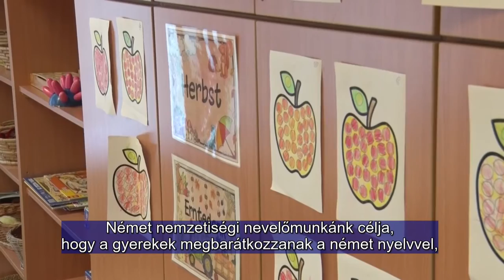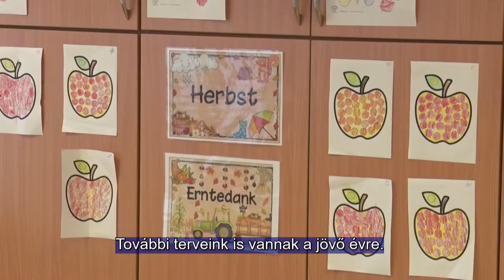Wunderland óvoda - Szekszárd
Ez évben ünnepli negyvenedik születésnapját a szekszárdi Wunderland óvoda. Az 1981-ben felépült óvodában a kezdetektől folyik német nemzetiségi nevelés. Az intézmény fenntartója 2005 óta a Szekszárdi Német Nemzetiségi Önkormányzat. Azóta számos projektet valósítottak meg, hogy minél modernebb és kényelmesebb környezetben fogadhassák a gyerekeket. Idén nyáron a fűtési rendszer korszerűsítésére került sor.

Dieses Jahr feiert seinen vierzigsten Geburtstag der Szekszárder Wunderland Kindergarten. In dem 1981 errichteten  Kindergarten gibt es seit den Anfängen ungarndeutsche Nationalitätenerziehung. Seit 2005 ist die Szekszárder Deutsche Nationalitätenselbstverwaltung Träger der Einrichtung. Seitdem wurden viele Projekte verwirklicht um die Kinder in einer immer modernerer und bequemerer Umgebung zu empfangen. Diesen Sommer wurde die Heizung modernisiert.